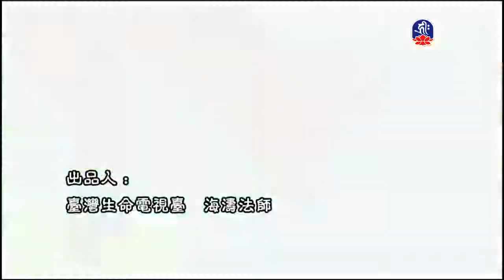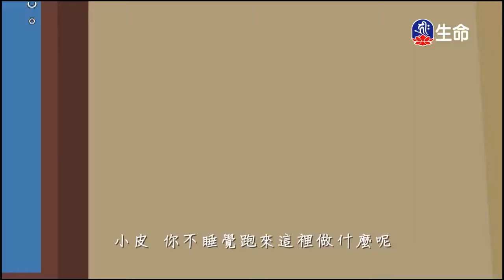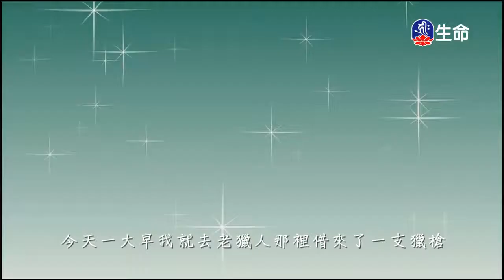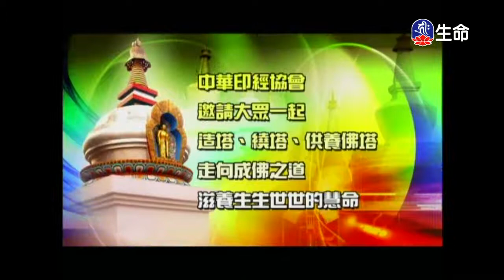愛護生命卡通動畫系列_義無反顧的麝、救子的狐狸_鵪鶉與小獵人、善惡一念天壤之別-1_(lifetv_20200222_13：00)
愛護生命卡通動畫系列_義無反顧的麝、救子的狐狸_鵪鶉與小獵人、善惡一念天壤之別。